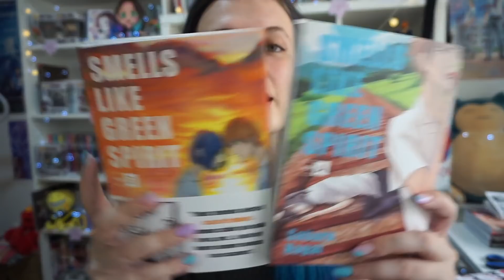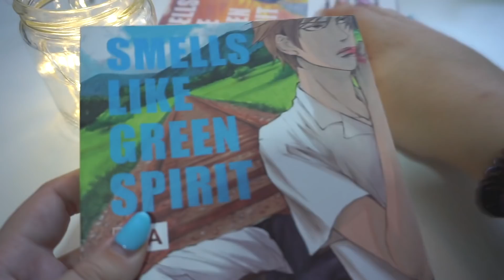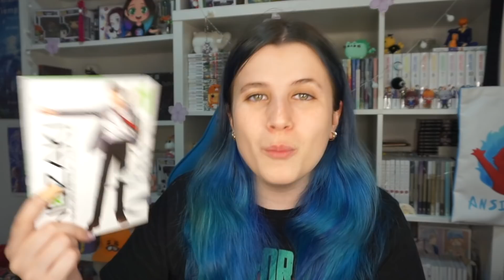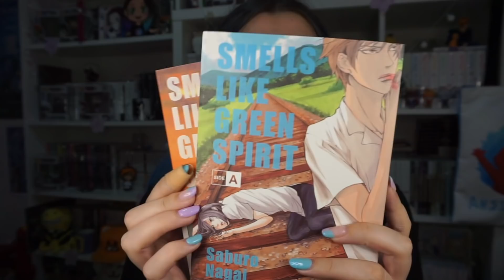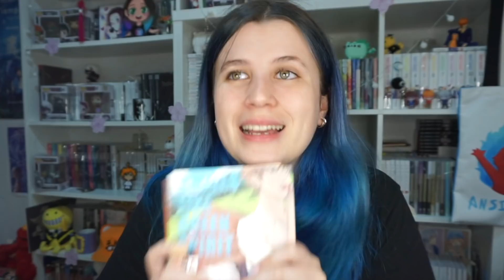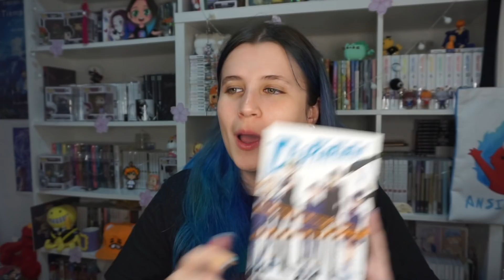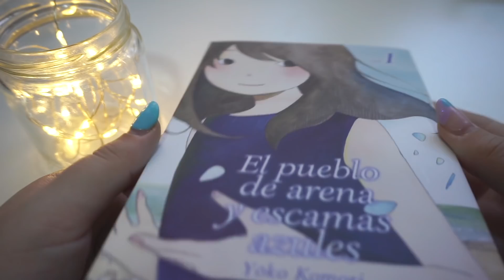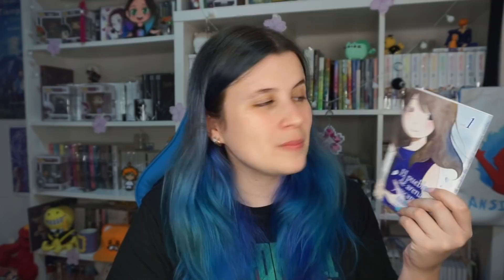INTERCAMBIO DE MANGA CON MIREE | Unboxing + Opinión Manga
Ohayooo
Me ilusiona demasiado traeros otro intercambio de manga al canal, esta vez con la estupenda Miree ^^

REQUISITOS DEL SORTEO (Cerrado)
Es un sorteo NACIONAL, solo para personitas que residen en España ^^
1. Lo primero es seguirnos a las dos en YT, a mi en este canal y a Miree
2. Deja UN solo comentario en ESTE vídeo en el que nos digas que participas + una forma de contactar contigo (una red social o email)

Ganador del sorteo: Piwott

El ganador del sorteo se sacará de manera aleatoria mediante un programa de selección y el sorteo terminará el 4 de Julio de 2021. Como siempre, el sorteo lo comentaré por mi instagram @maddirivas

Intro: OP Fullmetal Alchemist Brothehood 2
OST Shigatsu wa kimi no uso
OST Kimi no na wa

★TODO EL ANSIA VIVA de Amazon ^^

★INSTAGRAM DE MANGA: @elrincondeumaru
★My ANIME list: Umaru-_chan
★Mi colección de manga en Whakoom: UmaruYT